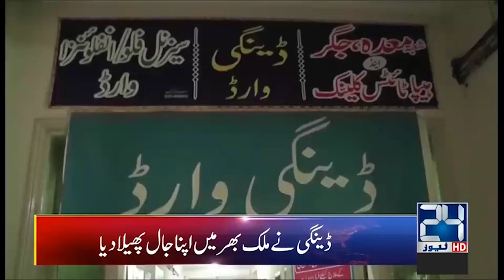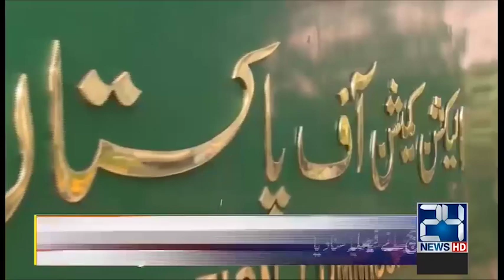News Headlines | 2:00am | 18 Sep 2019 | 24 News HD